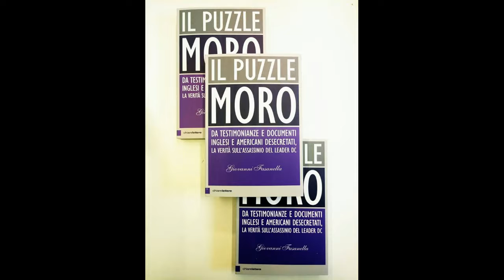Giovanni Fasanella su "Il Puzzle Moro...La Verità sull'Assassinio del Leader Dc"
Intervista di Cristiano Vignali per Agenzia Stampa Italia